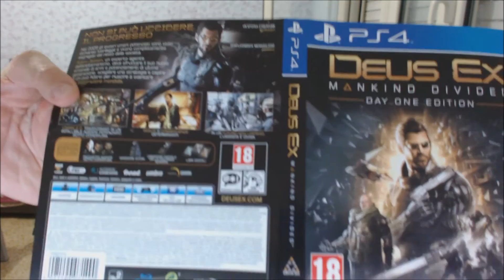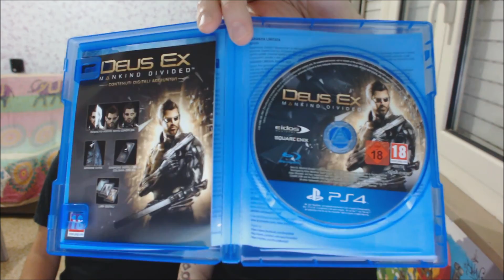Deus Ex Mankind Divided Unboxing Italiano By Diablotex [PS4]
Ciaooooooo ragazzacci/e ecco un altro bellissimo Unboxing sempre in anteprima sempre sul mio Canale Youtube come sempre vi auguro una buona visione...mi raccomando piazzate un like sotto il video ;)